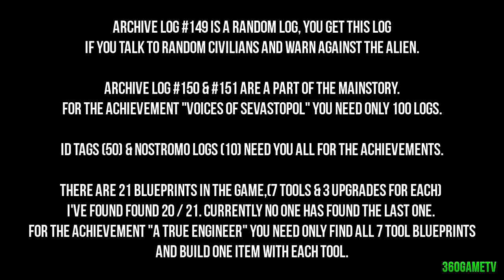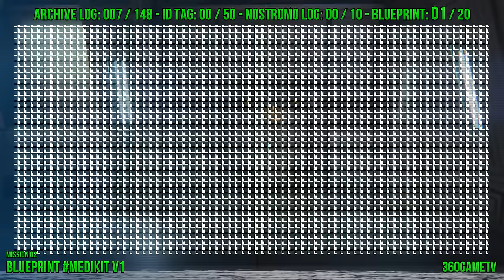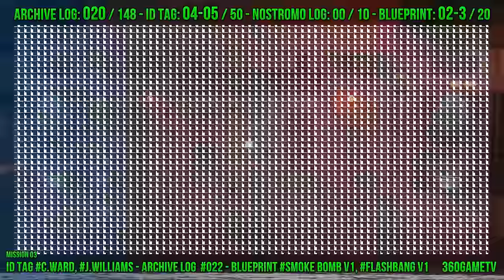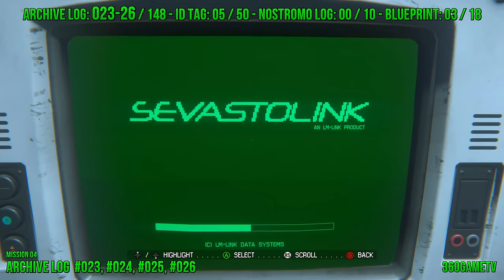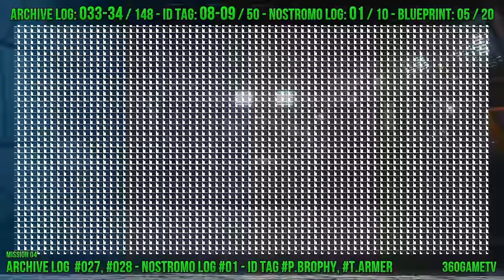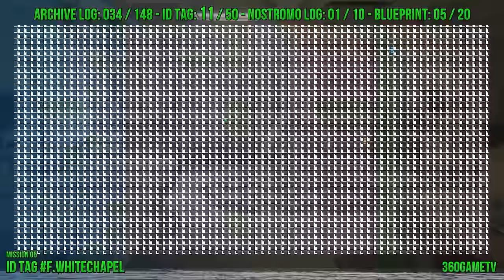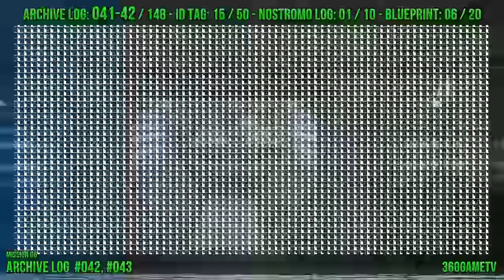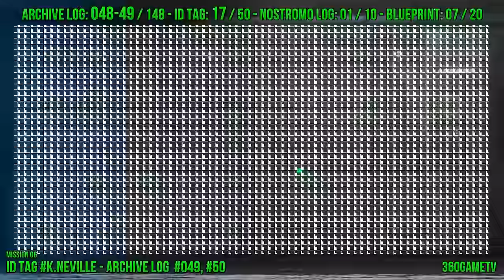Alien Isolation - All in One Collectibles Guide (Archive Logs, ID Tags, Nostromo Logs, Blueprints)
Alien Isolation Collectibles Guide Archive Logs, ID Tags, Nostromo Logs, Blueprints - Collectible Location

Here you see all Collectibles from Alien Isolation in one Video and sorted by Missionprogress. There are total of 151 Archive Logs, 50 ID Tags, 21 Blueprints and 10 Nostromo Logs. The Collectibles are immediately saved if you pick up them. Sorry i can not more writing here because i reach the 5k Charlimit with the Timeline.

AL = Archive Log - NL = Nostromo Log - BP = Blueprint

M1
00:00 - AL #01
01:06 - AL #02
01:06 - AL #03

M2
01:30 - AL #04
01:55 - AL #05
01:55 - AL #06
01:55 - AL #07
02:20 - BP Medikit v1 (Doorcode 0340)
02:42 - AL #08
02:42 - AL #09
02:42 - AL #10
02:42 - AL #11
03:20 - AL #12
03:20 - AL #13
03:52 - ID Tag
03:52 - AL #14
03:52 - AL #15
04:57 - ID Tag A. Fielding
05:24 - AL #16
05:24 - AL #17
05:24 - AL #18

M3
05:48 - AL #19
05:48 - ID Tag
06:22 - BP Smoke Bomb v1
06:22 - ID Tag
06:22 - BP Flashbang v1
06:22 - ID Tag
06:22 - AL #22
07:36 - AL #20
07:36 - AL #21

M4
08:08 - AL #23
08:08 - AL #24
08:08 - AL #25
08:08 - AL #26
08:48 - BP Noisemaker v1
09:17 - AL #29
09:17 - AL #30
09:17 - ID Tag# T.Curwen
10:00 - AL #31
10:00 - AL #32
10:00 - AL #33
10:40 - ID Tag
10:40 - AL #34
10:40 - BP Emp v1
11:55 - AL #27
11:55 - AL #28
11:55 - NL #1
11:55 - ID Tag
11:55 - ID Tag

M5
13:22 - ID Tag
13:47 - ID Tag
14:06 - ID Tag
14:06 - AL #38
14:06 - AL #35
14:06 - AL #36
14:06 - AL #37
15:23 - ID Tag
15:58 - ID Tag
16:22 - BP Pipe Bomb v1
16:44 - AL #39
16:44 - AL #40
17:05 - ID Tag

M6
17:25 - AL #42
17:25 - AL #43
17:52 - ID Tag
18:17 - AL #44
18:39 - BP Molotov v1
18:39 - AL #45
18:39 - AL #46
18:39 - AL #47
18:39 - AL #48
19:15 - ID Tag
19:15 - AL #49
19:15 - AL #50
19:57 - AL #51
19:57 - AL #52
19:57 - AL #53
19:57 - AL #54
19:57 - AL #55
20:23 - ID Tag

M7
20:47 - ID Tag O.Sans-Gomez
21:07 - AL #56
21:07 - AL #57
21:07 - BP Smoke Bomb v2
21:07 - AL #58
21:07 - AL #59
22:07 - AL #60
22:07 - AL #61
22:07 - ID Tag
22:07 - AL #62
22:07 - AL #63
22:07 - AL #65
23:29 - AL #64

M8
23:55 - BP Flashbang v2
23:55 - ID Tag
24:30 - AL #67
24:30 - AL #68
24:51 - ID Tag
24:51 - AL #69
25:13 - ID Tag

M10
25:38 - AL #70
25:38 - AL #71
25:38 - AL #102
25:38 - AL #103
25:38 - AL #104
25:38 - ID Tag
27:11 - NL #2
27:40 - AL #73
27:40 - AL #74
27:40 - AL #75
28:17 - AL #79
28:17 - AL #80
28:17 - AL #76
28:17 - AL #81
28:17 - AL #82
28:17 - ID Tag
29:51 - AL #77
29:51 - AL #78
30:21 - AL #83
30:21 - AL #85
30:21 - AL #84
30:55 - ID Tag
30:55 - BP Noisemaker v2
31:40 - AL #87
31:40 - AL #86
31:40 - AL #88
32:35 - AL #91
32:35 - AL #94
33:05 - ID Tag
33:32 - AL #89
33:32 - AL #90
34:03 - ID Tag
34:03 - AL #93
34:38 - AL #92

M11
35:00 - BP EMP v2
35:18 - AL #95
35:40 - ID Tag
35:57 - ID Tag
36:17 - AL #100
36:17 - AL #101
36:43 - AL #96
36:43 - AL #97
36:43 - AL #98
36:43 - AL #99

M12
37:19 - AL #105
37:19 - AL #106
37:49 - ID Tag
37:49 - AL #107
37:49 - AL #108
38:33 - AL #109
38:33 - AL #110
38:33 - AL #111
39:01 - BP Molotov v2
39:01 - ID Tag
39:01 - AL #112
39:01 - AL #113
39:47 - AL #114
39:47 - ID Tag
41:05 - ID Tag

M13
41:42 - ID Tag
41:42 - AL #115
41:42 - AL #116
42:17 - AL #118
42:33 - AL #117
42:49 - AL #119
42:49 - AL #120
43:20 - ID Tag
43:20 - ID Tag
43:20 - AL #123
44:01 - AL #122
44:24 - ID Tag
44:43 - AL #121
44:43 - AL #124

M14
45:04 - AL #125
45:30 - ID Tag Chief Porter
45:30 - AL #129
45:30 - AL #127
45:30 - AL #128
46:09 - AL #126
46:09 - ID Tag
46:37 - ID Tag

M15
46:58 - NL #4
47:34 - AL #130
47:34 - NL #5
48:25 - BP Flashbang v3
48:25 - ID Tag
48:49 - AL #131
48:49 - AL #132
48:49 - AL #133
48:49 - AL #134
49:30 - AL #135
49:30 - AL #136

M16

Backtracking Collectibles (One long Run)

49:57 - ID Tag
49:57 - BP Molotov v3
51:10 - NL #8
52:16 - NL #3
53:34 - BP Medikit v2
53:34 - AL #72
54:36 - BP Pipe Bomb v3
54:36 - AL #66
55:35 - AL #41
56:27 - NL #6
57:17 - BP Pipe Bomb v2
57:17 - NL #7
58:14 - ID Tag
58:14 - BP Noisemaker v3
59:00 - AL #146

Backtracking Complete

01:00:16 - AL #137
01:00:16 - ID Tag
01:00:16 - BP Smoke Bomb v3
01:01:19 - ID Tag

M17
01:01:50 - AL #138
01:01:50 - AL #139
01:01:50 - AL #140
01:02:27 - AL #141
01:02:44 - ID Tag
01:02:44 - NL #9
01:03:22 - AL #143
01:03:22 - AL #144
01:03:40 - AL #142
01:04:03 - ID Tag
01:04:03 - AL #145
01:04:30 - BP EMP v3
01:04:30 - NL #10

M18
01:05:07 - ID Tag
01:05:07 - AL #147
01:05:44 - AL #148
01:06:01 - ID Tag